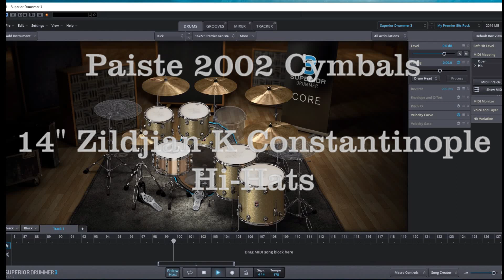Drum Cover: Sad But True, Metallica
Roland TD-12 with Superior Drummer 3